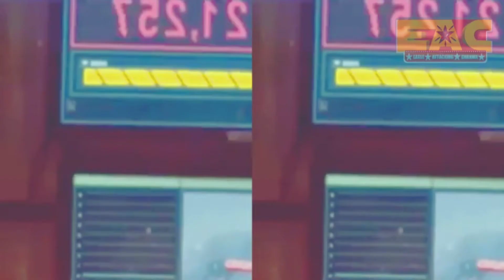ustaz zulkifli muhammad ali || viru$ merebak keseluruh negara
semoga video ini memberi info yang manfaat, lagi berguna untuk kita semua.Semoga dengan asbab video ini kita sebagai hambanya, semakin patuh dengan perintah dan tinggalkan larangan Allah s.w.t